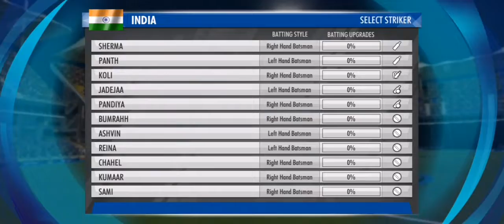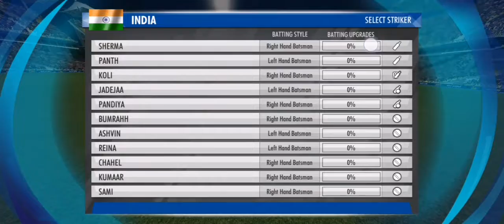WCC3 CRICKET GAME PLAY 15 tamil tamil gaming தமிழ்